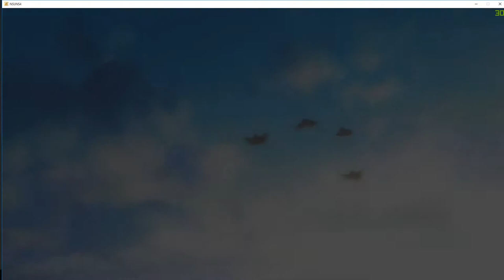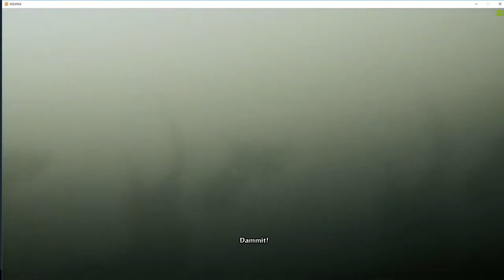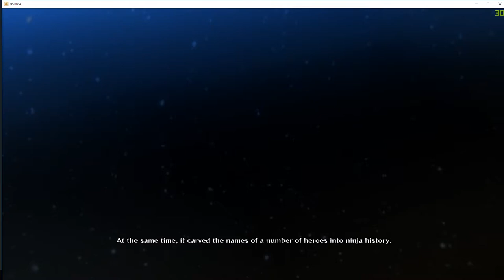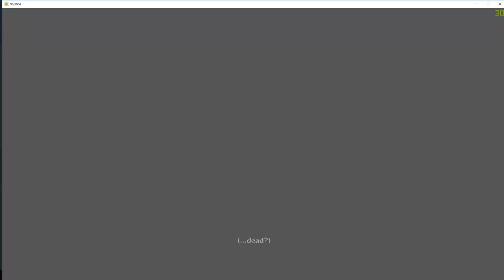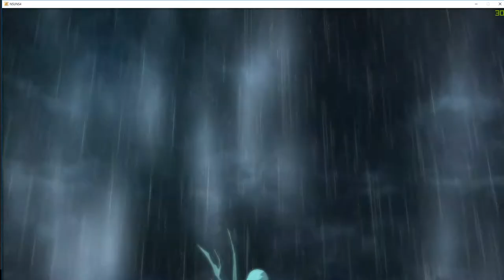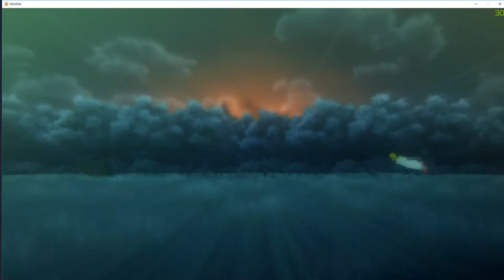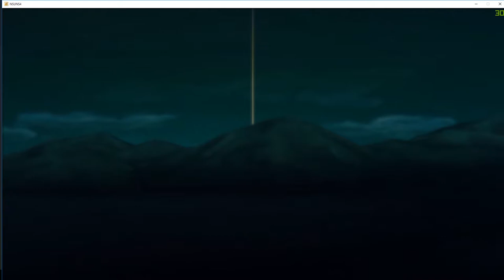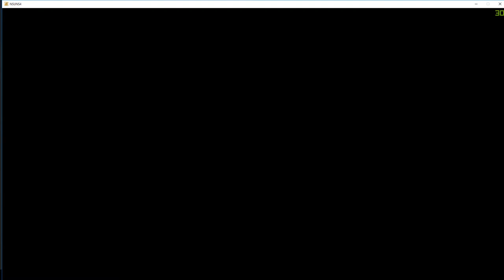Naruto UNS 4 PC: Two Unparalelled Warriors (Yang Path)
Heya Guys! Im gonna be covering some Naruto Shiphudden Ultimate Ninja Storm 4 As it's pretty OP. Tho One Piece Burning blood looks like something imma grab too. I am using a PS3 Controller with Xbox drivers, works just fine though the promts in game are for xbox so its confusing at times. Now i justgotta get accustomed to remembering the old xbox days and the controls/button positions lmao. the more i play the more i'll get accustomed to it :p

Next up will be The Yin PAth, then afterwards im gonna hit up survival mode and see how long i can last with 1 bar of health :)
Last time i did really well on uns 3 so i wonder how 4 will treat me ;p